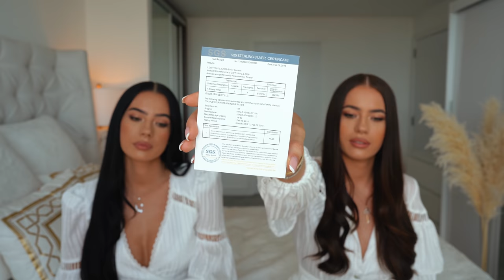LUXURY HAUL - HERMES, PRADA, AQUAZZURA, CHANEL AND MORE!!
Aquazzura heels
Aquazzura heels
Stuart Weitzman Heels

7 For all man kind shorts : available in Selfridges
Good American shorts
Frame shorts
Agolde shorts
Sensi Studio bag

Contains affilate links